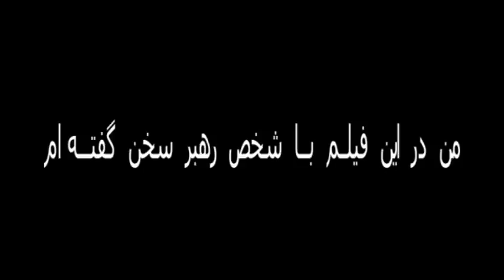خروج از تنگنا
من در این فیلم کوتاه بی هیچ تعارف  با شخص رهبر سخن گفته ام و راه های خروج از بحران های عمیق و زهر آگینی را که این روزها  بر سر مردم ما  آوار شده اند، نشان وی داده ام. درتماشا و نقد و انتشار این فیلم کوشا باشیم.
محمد نوری زاد
سی ام آذر نود و سه - تهران